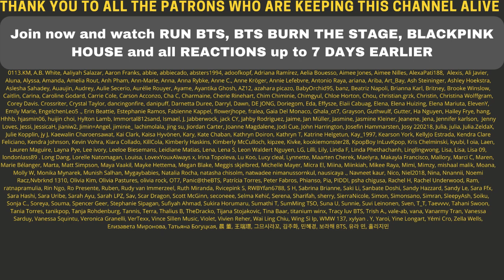BLACKPINK X SelenaGomez - ‘Ice Cream’ JENNIE D-3 POSTER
“SMILE LINE” LIMITED MERCH DROP AVAILABLE FOR ONLY TWO WEEKS
SAVE 10 % WITH THE CODE "SMILE10"

Flo M.
Postfach 11 61
25442 Quickborn
Germany

Flo M.
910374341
Packstation 117
25451 Quickborn
Germany